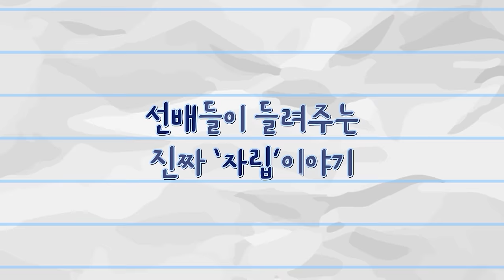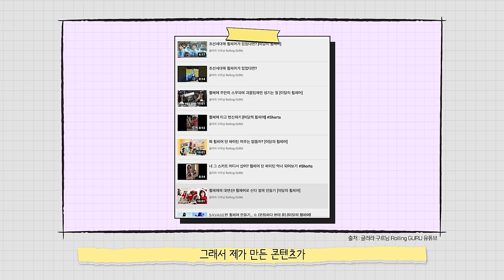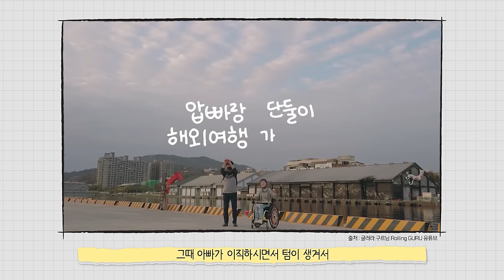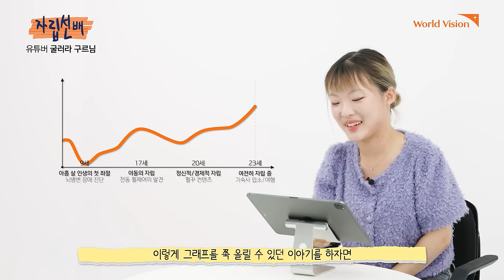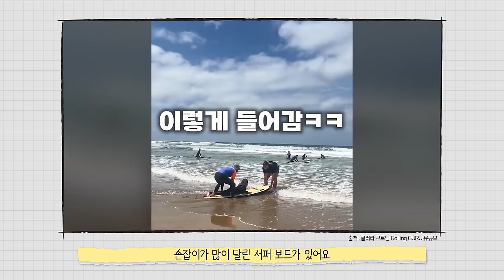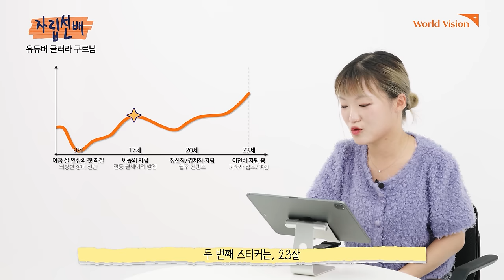유튜버 굴러라구르님 ㅣ 휠체어로 세상을 누비는 중 ㅣ 자립선배 ㅣ Worldvision 월드비전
어릴 적 뇌성마비를 진단받았지만
이를 극복해내고 사람들에게 긍정적인 메시지를 전달하는 유튜버가 되기까지
그래프를 통해 알아보는 자립선배 유튜버 굴러라구르님의 인생 스토리

[✔ Chapter]
00:00 하이라이트
00:17 유튜버 굴러라구르님
01:18 뇌병변 장애
02:41 진동 휠체어의 발견
04:12 휠체어 꾸미기
06:25 대학교 기숙사 입소
07:25 해외여행
10:41 서핑을 하며 깨달은 점
12:29 특별한 자립의 순간
14:11 굴러라구르님에게 자립이란?
15:59 마무리

🎁 댓글이벤트 🎁  [이벤트 종료]
자립 선배 굴러라구르님께
듣고 싶은 조언이나 궁금증이 있으시다면
지금 바로 댓글 남겨주세요!🤣

구독자 여러분들의 질문 중 3가지의 질문을 선정하여😎
자립 선배가 직접 대댓글로 답변해드리며👌
❤️사랑❤️을 담은 선물도 함께 보내드립니다!

✅ 이벤트 기간
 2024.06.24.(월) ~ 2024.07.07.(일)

 - 질문이 선정 된 3인
    : 굴러라구르님 저서(사인본) [우리의 활보는 사치가 아니야] 1권
- 감사상 5인
    : [스타벅스] 아메리카노 Tall 기프티콘

✅ 당첨자 발표
 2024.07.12.(금) 오후 6시 커뮤니티 공지